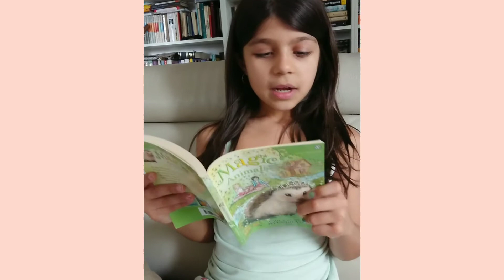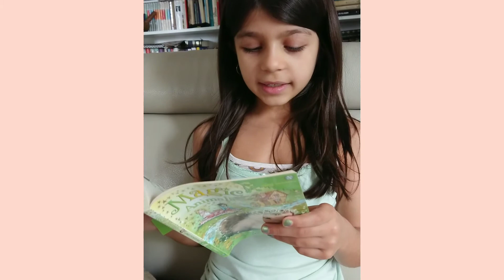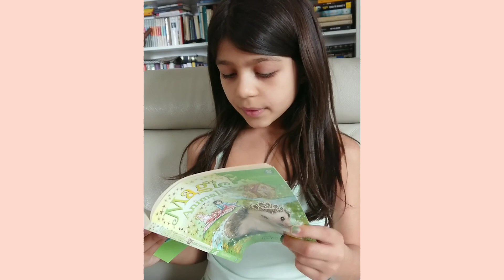Maratona letteraria per la giornata Mondiale del libro